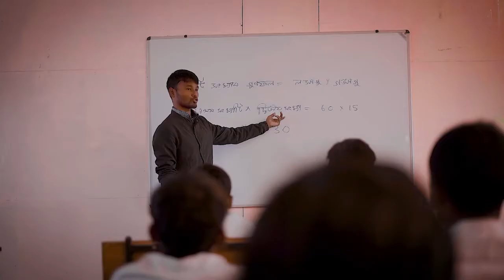TERAI INTERNATIONAL SCHOOL